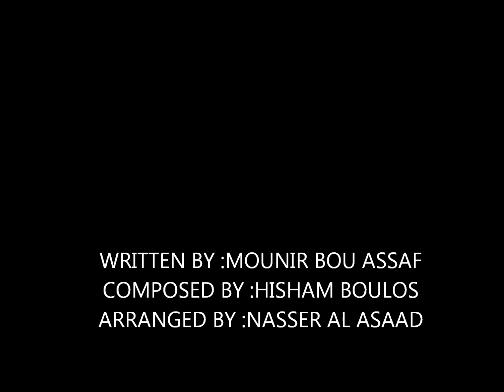NEW NAY SEIMAN 2012 INTA AMARI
INTA AMARI  nay sleiman new arabic song hope ull like it